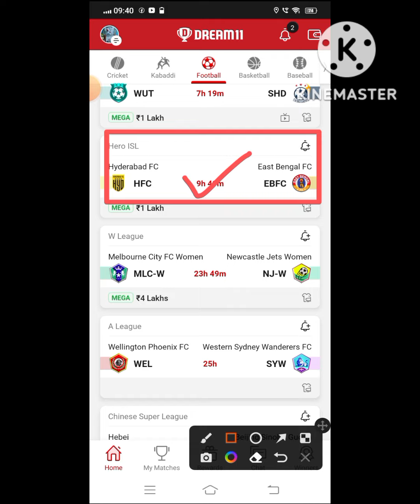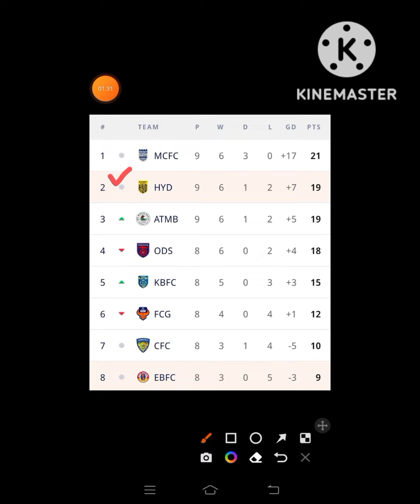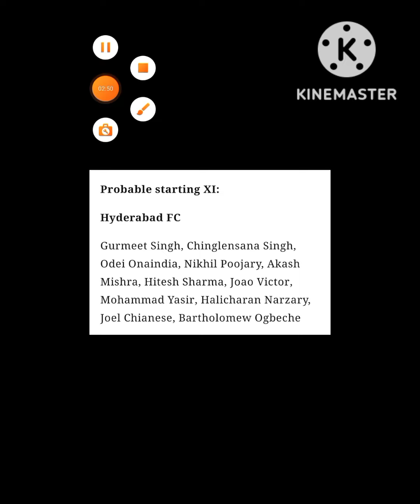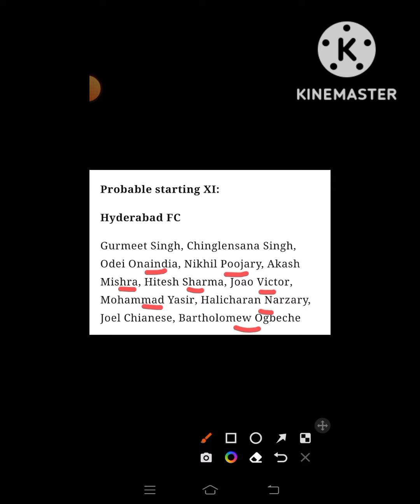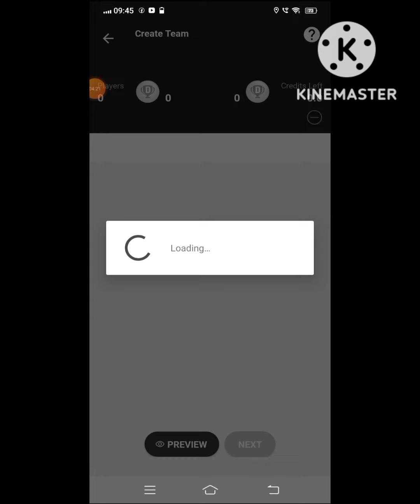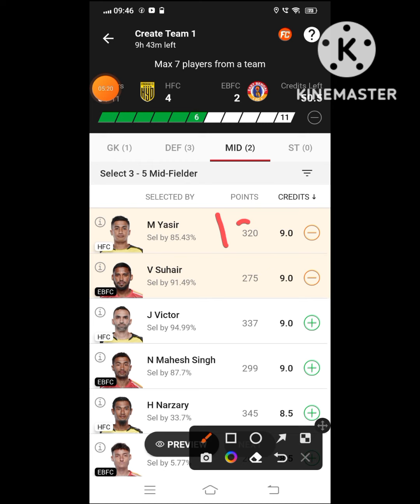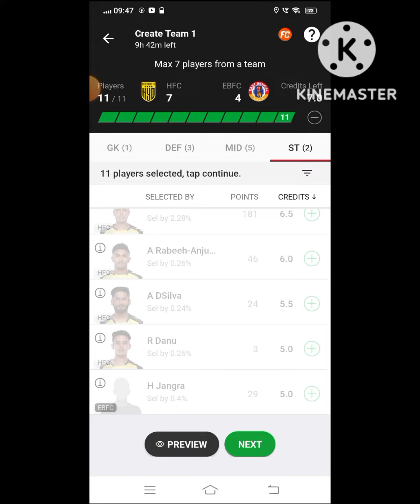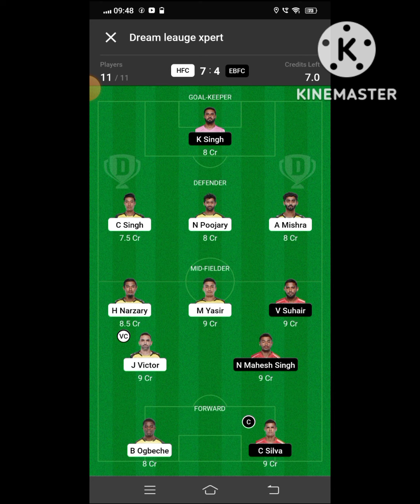HFC VS EBFC Dream 11 Football ||Hyderabad FC vs East Bengal FC || Hero ISL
🌈***Your Quarries 🌈

hfc vs ebfc

HFC vs EBFC best playing XI

Grand league team for today's HFC vs EBFC Dream11 football match

Latest news on playing 11 of EBFC

Latest news on playing 11 of HFC

Dream11 hero isl league playing today

HFC vs EBFC dream11 hero isl league dream11 09dec.2022

 Today dream 11 team playing HFC vs EBFC dream11 football match

HFC VS EBFC

hfc vs ebfc dream 11 team

Hyderabad FC vs East Bengal FC

hfc vs ebfc dream 11 prediction

dream 11 team hfc vs ebfc